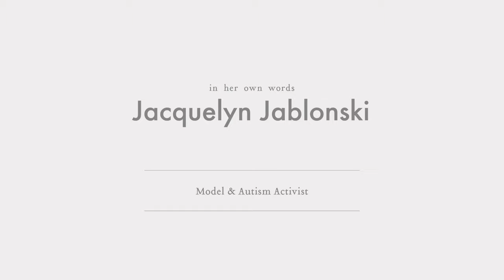​Women of Character: Jacquelyn Jablonski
Go behind the lens of our October journal, where we're spotlighting women who've captivated us with their achievements and ambitions. We've found inspiration in their work, their passions and the examples they set every day, including model-activist Jacquelyn Jablonski. Inspired by her younger brother Tommy, who was diagnosed with autism as a toddler, Jacquelyn works with the advocacy organization Autism Speaks to bring awareness to the neurobiological disorder. She is also preparing to launch her very own nonprofit, Autism Tomorrow, to create housing and job opportunities for adults with autism who age out of schooling.